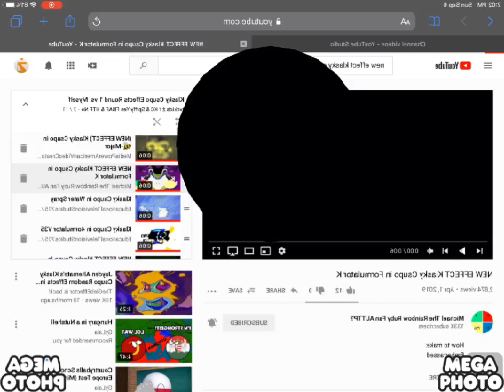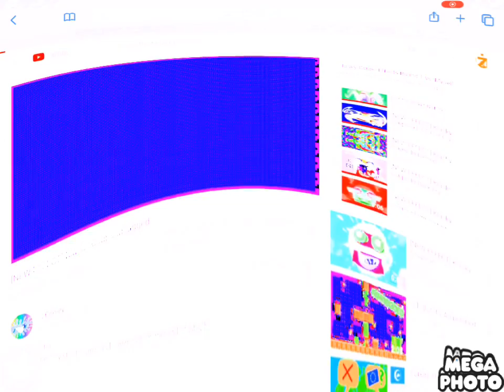Klasky Csupo Effects Round 3 vs. Myself